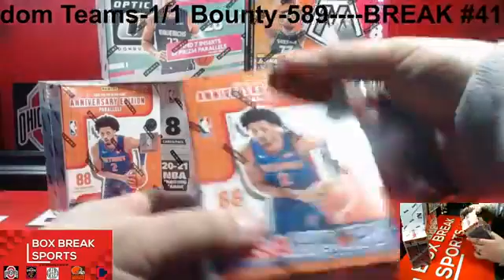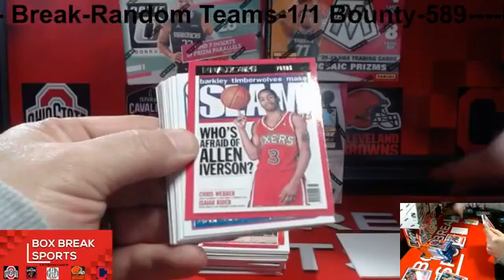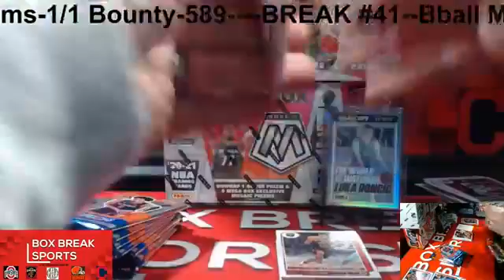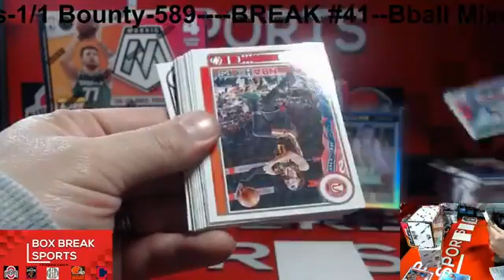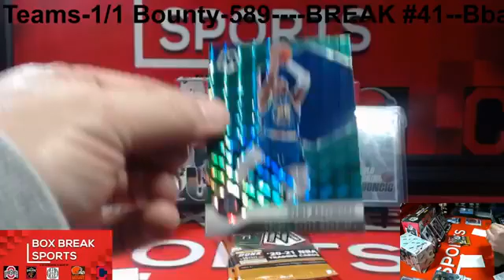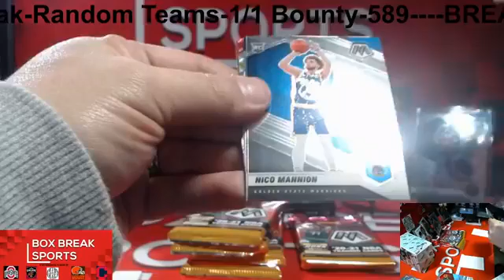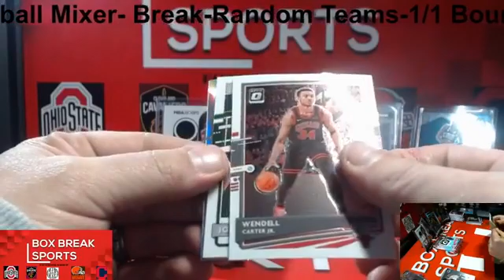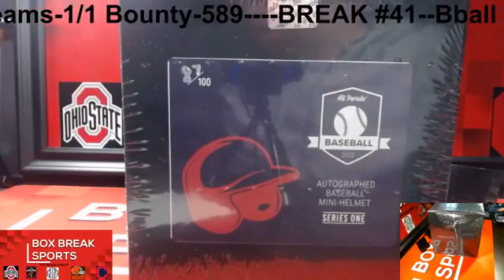BREAK #41--Bball Mixer- Break-Random Teams-1/1 Bounty-589